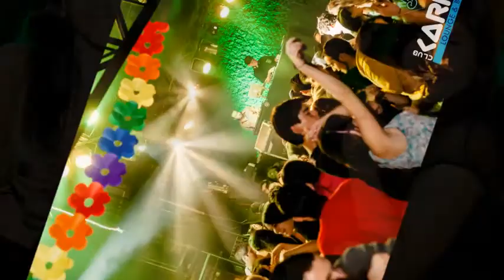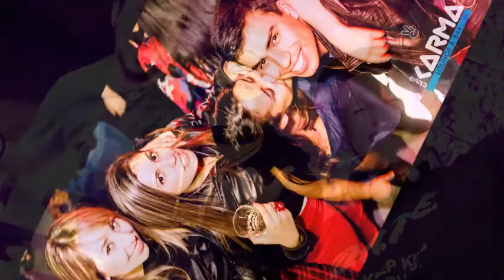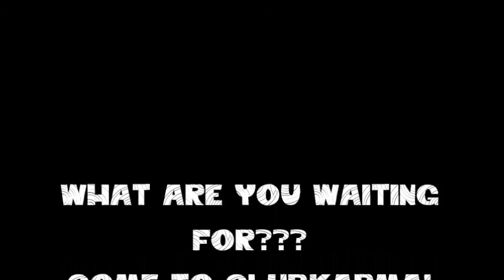Video Photo karma5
The new Club Karma n Valparaiso!